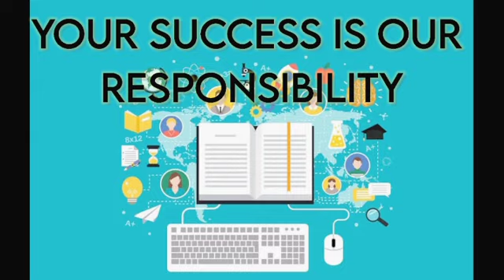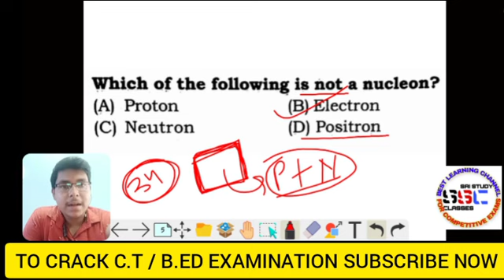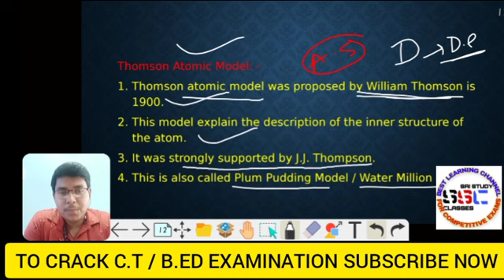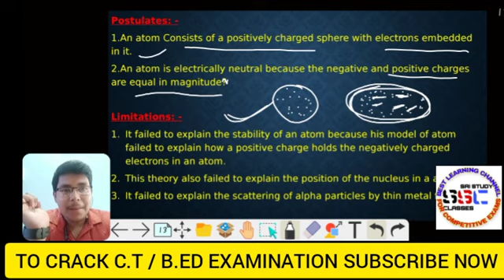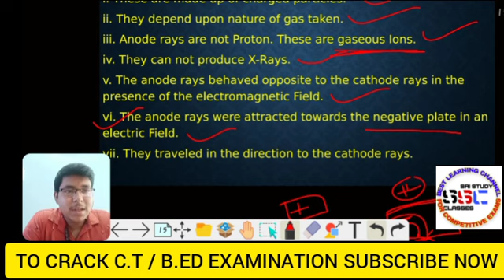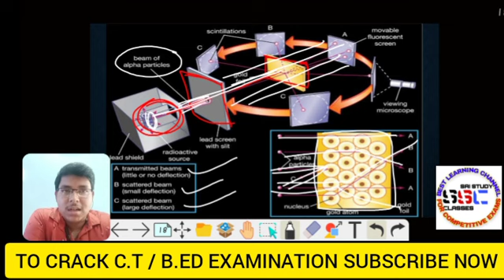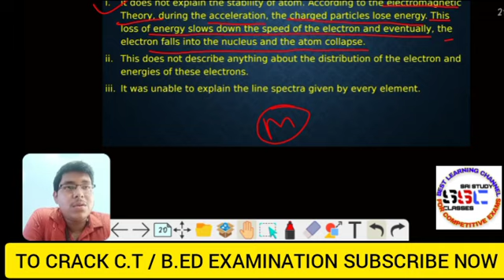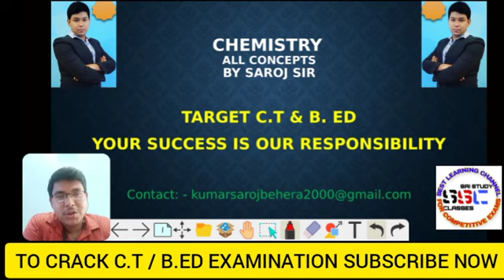Discovery of Protons | Chemistry | Class-3 | B.Ed science CT Entrance 2021 | Odisha B.Ed CT Exam2021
Discovery of Protons & Rutherford Atomic Model | Chemistry | Class-3 | B.Ed science CT Entrance 2021 | Odisha B.Ed CT Exam 2021 | Saroj Sir

b.ed entrance paper 2021
b.ed entrance exam 2021
oldisha bed 2021